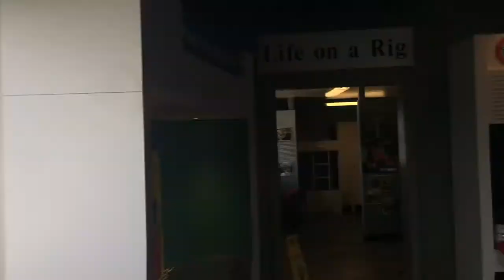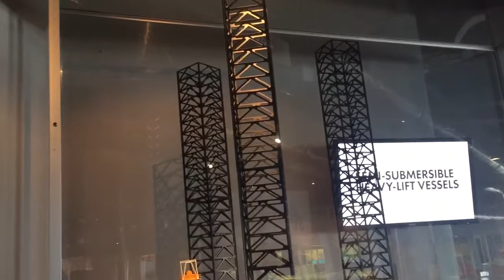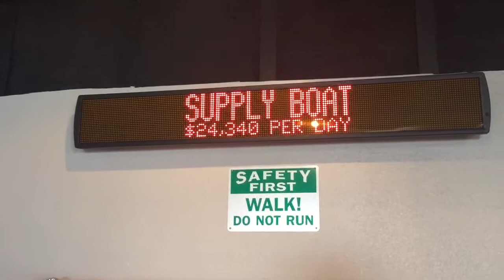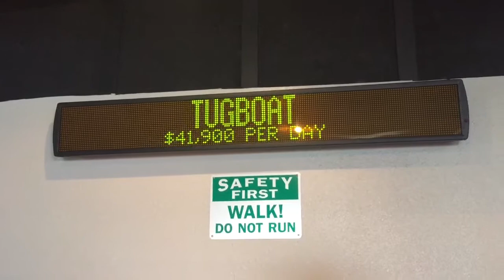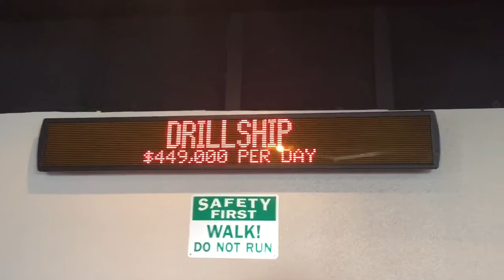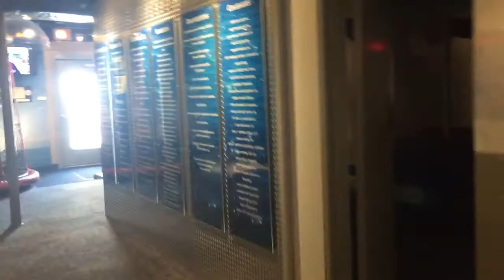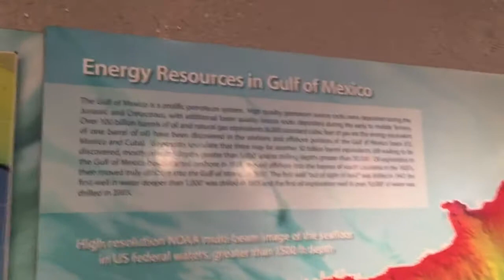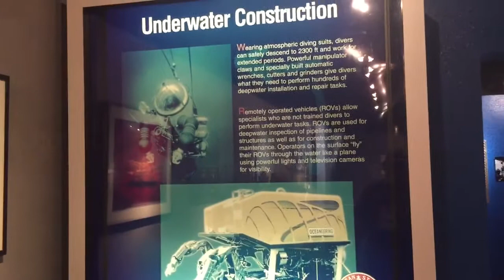Ocean star oil rig museum Galveston Texas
On board the museum in Galveston harbour February 2018